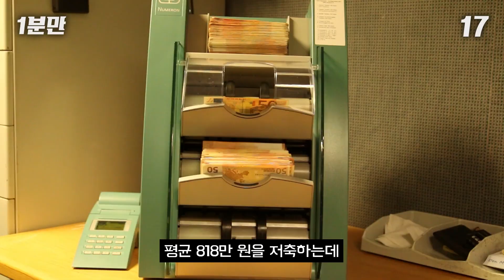우린 정말 집을 살 수 있을까?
BGM info